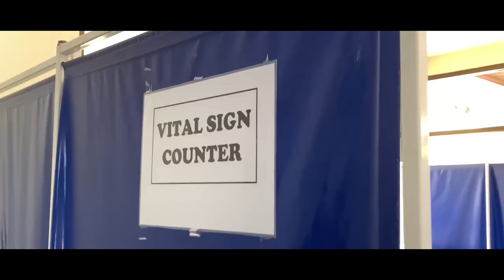An Introduction to Universiti Malaysia Sabah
The development of Universiti Malaysia Sabah was implemented on 24 November 1994, initially establishing only three schools. Since then, the number of schools/faculties, staff and facilities has drastically increased, and this place has become our beloved campus today. The following video showcases the many wonderful and exciting places that constitute Universiti Malaysia Sabah. Rest assured, students of Universiti Malaysia Sabah will not only flourish under top-notch education but will also be able to create cherishable memories in this brilliant atmosphere.

The Internationalisation Unit, Faculty of Medicine and Health Sciences UMS would like to give an appreciation to the student associations responsible for producing this video, namely Persatuan Mahasiswa Fakulti Perubatan dan Sains Kesihatan (PMED), Medical Students' Association (MEDSTAS UMS), Asian Medical Students' Association (AMSA UMS), Nursing Students' Association (NUSA UMS) and DaVinci Club UMS.

Special acknowledgements:

Video Voiceover
1. Louisiana Catherine Bruce

Models
1. Joshua Faustin Manson
2. Lia Maisarah Binti Mohd Solehuddin
3. Dalcie Lenora Duali
4. Chelsea Anne Joseph
5. Cherish Mae Ali
6. Vianney Claire Jason Charles
7. Amanda Gloria Nillson
8. Fatin Nurul Nadhirah Binti Abdul Razak
9. Mirra Safira Binti Justin @ Mohd Syukrie
10. Linda Matius
11. Enoch Koay
12. Muhammad Syahfie Bin Mohd Isah
13. Beverlie Annhazel Bruce
14. Nathalie Lea Lasius
15. Enoch Koay
16. Hwong Yi Ning
17. Crissy Albert Liow
18. Romeo Yap Man Cheng
19. Anis Adziemah Binti Amuslieh
20. Chia Cai Xin
21. Patricia Isabelle Jemmey
22. Fawwaz Dalila Binti Badrul Hisham
23. Nur Farhah Alya Binti Jusnih
24. Nur Maisarah Binti Bakri

Editors
1. Muhammad Hazim Aiman Bin Ahmad Nazri
2. Nur Ain Darwisyah Binti Muhammad @ Nazri
3. Yaziyah Liyana Binti Md. Yusoff
4. Arisya Binti Ishak
5. Joshua Faustin Manson